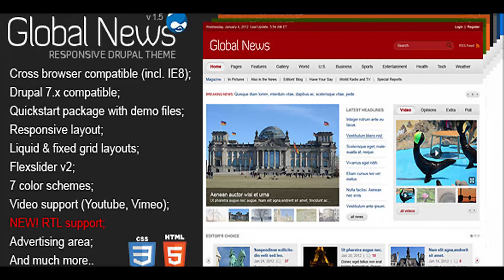Global News Portal - Responsive Drupal Theme | Themeforest Website Templates and Themes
PLEASE REMOVE IFRAME TO WATCH THE DEMO Global News Portal is an universal Drupal theme. It can be used for business, music, movie, TV, sport, travel, tech, auto, fashion, photo, cookery, webdesign, etc. Responsive Layout The template does not only look fine on all devices but also works like a charm! Boxed and Wide LayoutsThere is an ability to choose a boxed or a wide layout type in the theme options panel. 9 Content Types Article – use for a simple news post creation; Basic page – a static editable page, such as an About page; Blog entry – use for multi-user blogs; Gallery – image gallery news posts;     Panel – A panel layout broken up into rows and columns; Maps – use for the map creation; Poll – tool for poll creation; Video – news with videos; Webform – posts for the webforms creation. Online Documentation Read the online documentation to learn more about this amazing theme.     23 PSD Files Included In the stock file you will find 23 fully-layered and well-organized PSD files. Main Features: Easy installation; Responsive layout; Cross browser compatible (incl. IE8) Drupal 7.x compatible; Flexslider v2; Liquid & fixed grid layout; Galeries (list and grid view); 7 color schems; RTL support; Tabs; Lightbox; Polls; Video Support (Youtube, Vimeo); Google Maps; Social Media plugins; Advertising area; Quickstart package with Demo files: All required modules are included; 23 Well-organized PSD files; Easy logo and favicon replacement; Detailed documentation included; Support and updates. What Our Clients Say: “Well what can I say my first drupal site all other joomla. This was so nice to install and configure thanks for the great help”lafrancevi Updates: Version 1.5 – December 18st, 2013 - Fixed: styleswitcher.module here sites/all/modules/styleswitcher Version 1.4 – November 27st, 2013 - Added: News titles to the slider Version 1.3 – November 1st, 2013 - Fixed: non-RTL version Version 1.2 – October 30th, 2013 - ADDED: RTL support Version 1.1 – October 19th, 2013 - FIXED: styles for lists Font: Diavlo If you like our product, don’t forget to rate it Thank you Do you need a shop?

download Global News Portal - Responsive Drupal Theme | Themeforest Website Templates and Themes